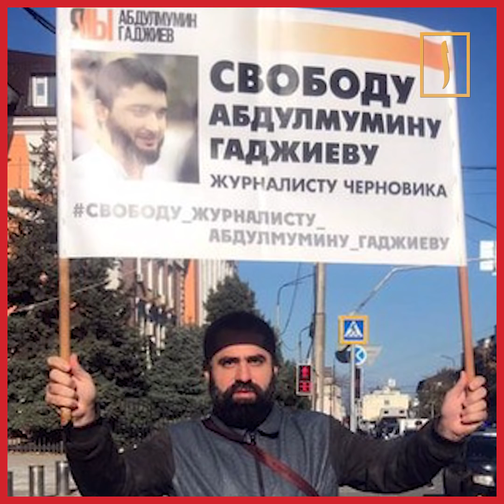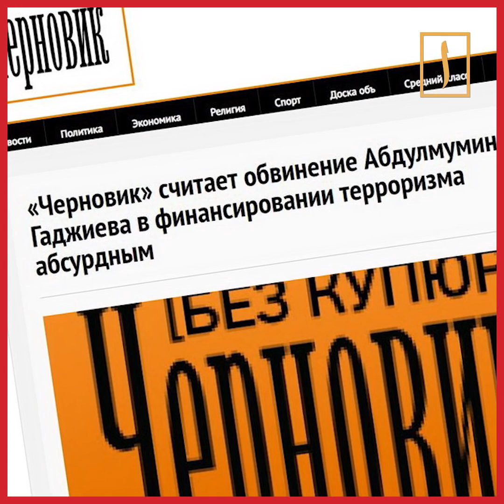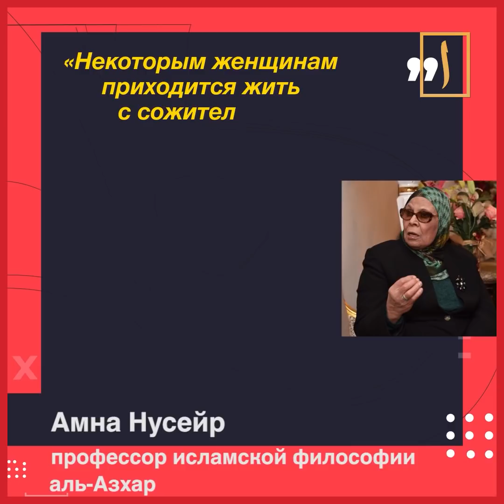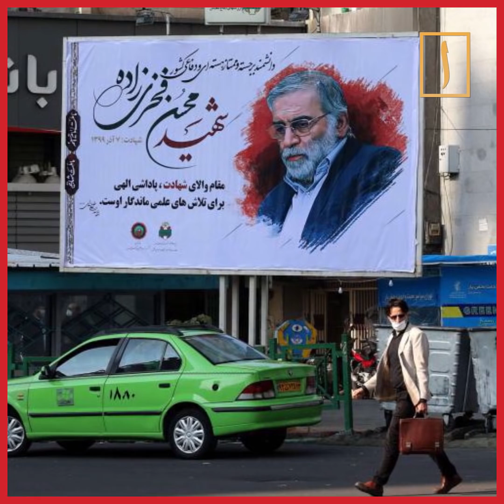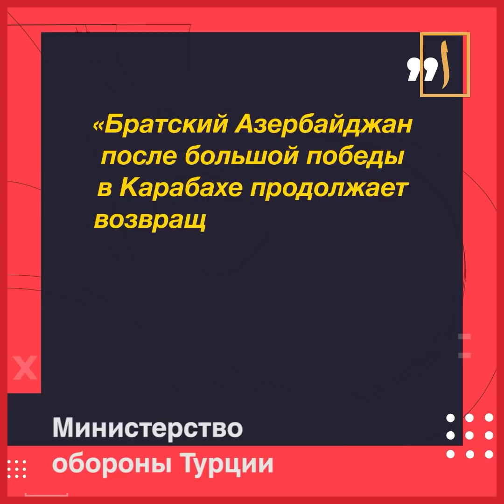Азербайджан занял последний оплот. Шок от находки в Стамбуле. Гаджиева требуют освободить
00:00:00 Дело Гаджиева: в Дагестане вновь требовали освобождение журналиста
00:01:10  Горе-мать: Шокирующая находка в Стамбуле
00:01:51  Аль-Азхар: споры о межконфессиональных браках
00:02:51  Иран намерен активизировать ядерную программу
00:03:52  Азербайджанский флаг реет над Лачинским районом в Карабахе
00:05:12 Ноуком «Имея не ценим, а потерявши плачем…»